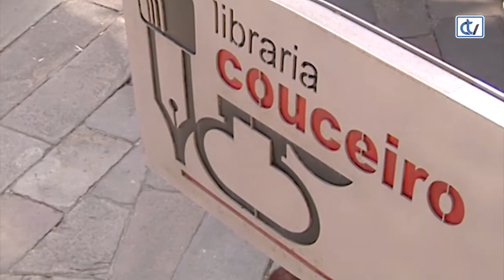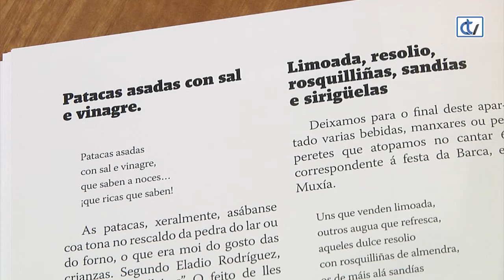Libraría Couceiro: Rosalía e a cociña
'Rosalía e a Cociña' publicado pola Fundación Rosalía de Castro e da man de Xavier Rodríguez Baixeras xunta o coñecemento do autor sobre Rosalía e a cultura gastronómica. A través de diferentes textos de obras como Cantares Gallegos ou Follas novas, vai xuntando receitas e vainos explicando as comidas que aparecen na obra de Rosalía.